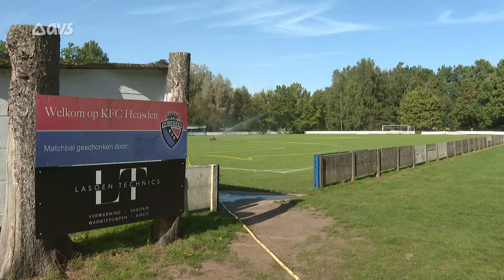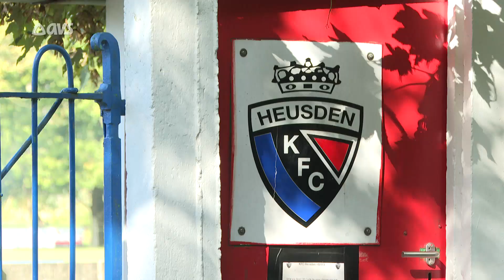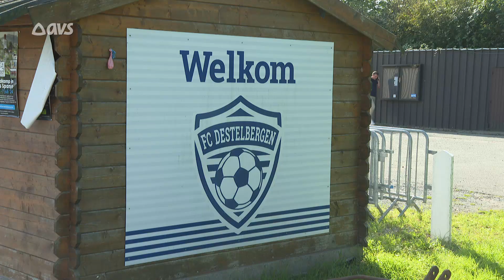Heusden en Destelbergen worden één club